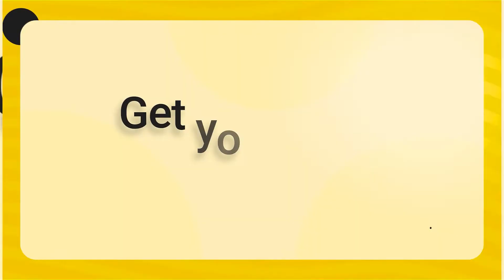Introducing Life Planning Notebooks